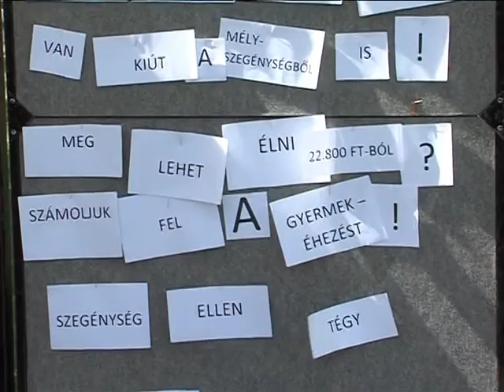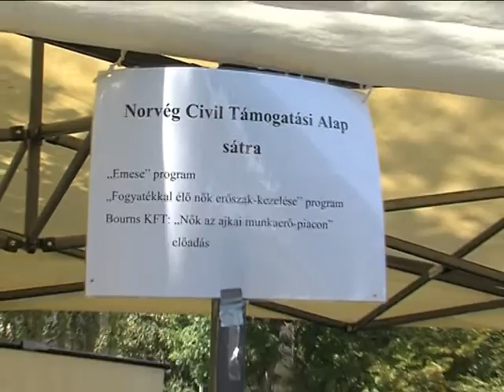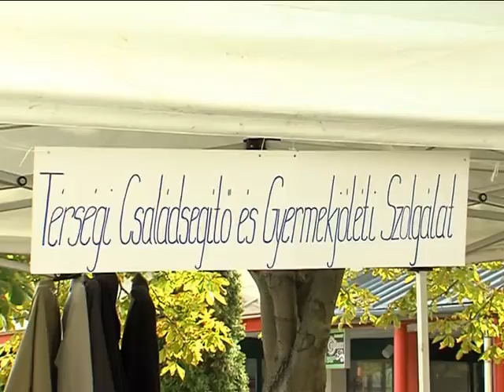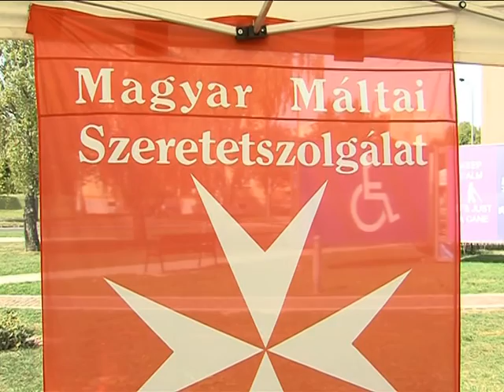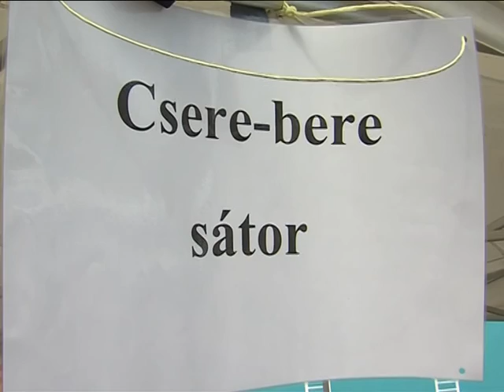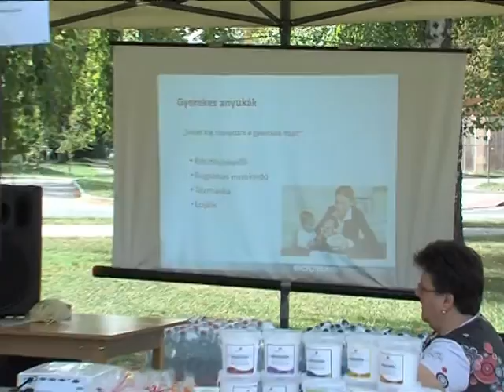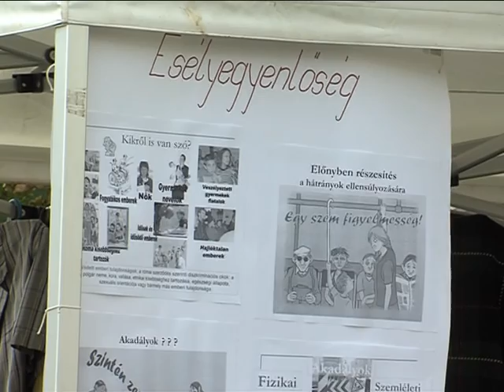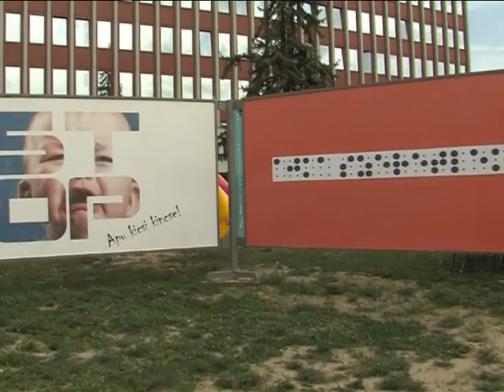Esélyegyenlőségi nap Magazin 2015.09.25.